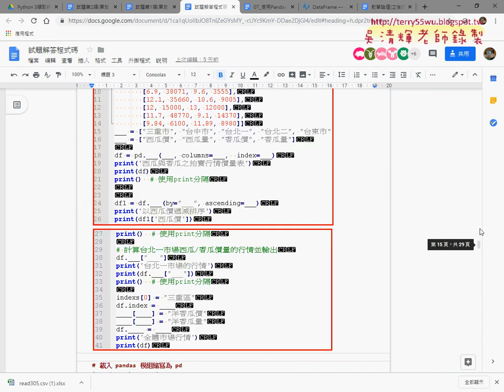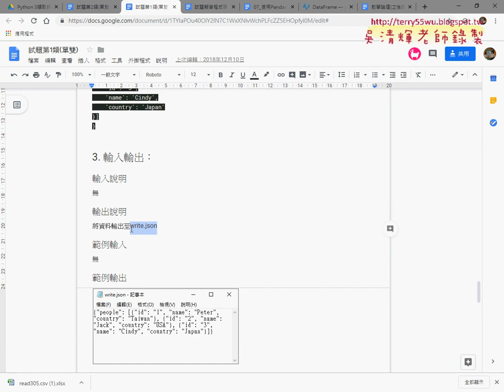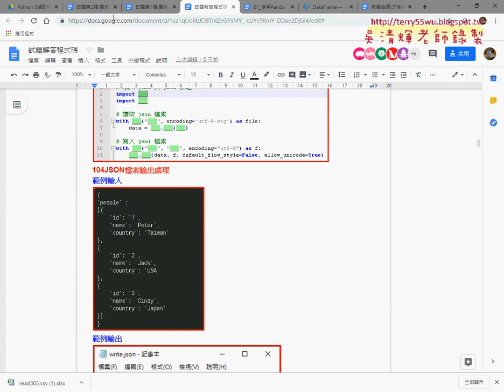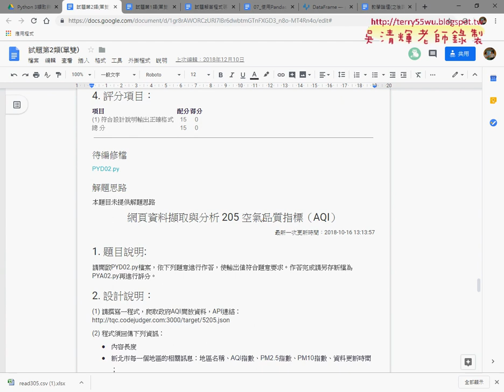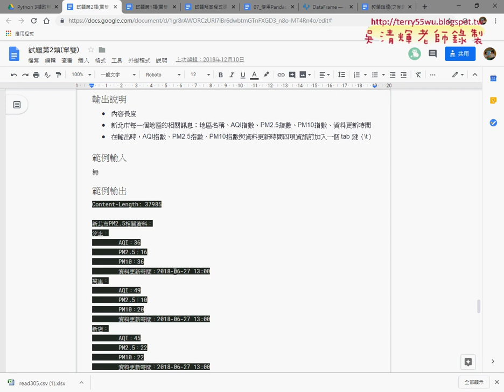14 TQC+Python網頁資料擷取與分析證照說明